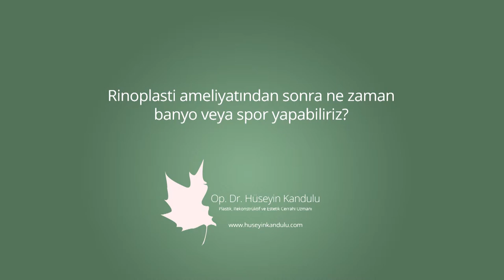Rinoplasti ameliyatından sonra ne zaman banyo veya spor yapabilirim? - Op. Dr. Hüseyin Kandulu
Op. Dr. Hüseyin Kandulu, "Rinoplasti ameliyatından sonra ne zaman banyo veya spor yapabilirim?" sorusunun yanıtını veriyor.